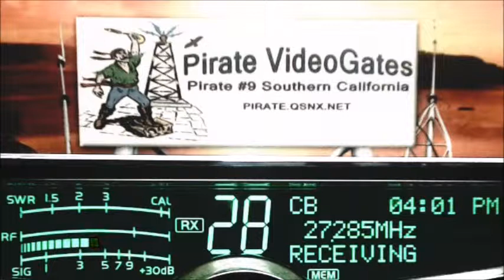073 GA+, 351 FL, ReferMan 124 OH, RiverRat 606 TN, 500 KY, 68 OH